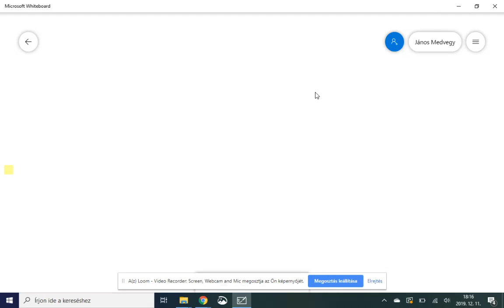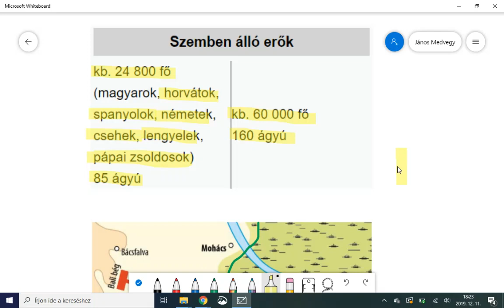4 A mohácsi csata és előzményei